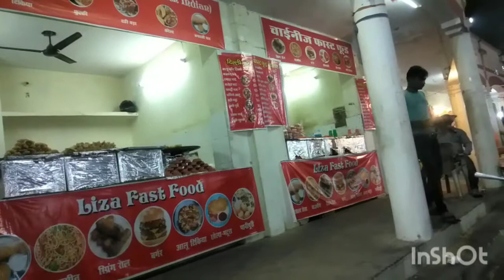Pryagraj shilpmela 2021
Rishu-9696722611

Address- Poonam's Unisex salon near radio station , airtel office building ,near by sbi bank.211001